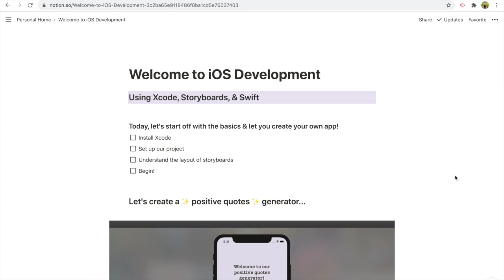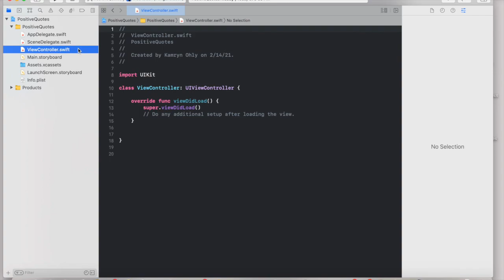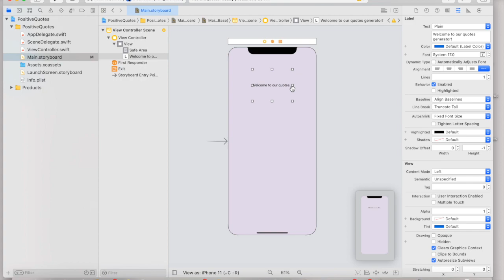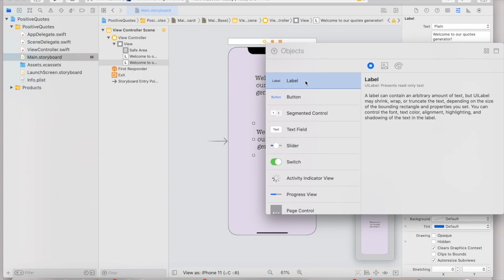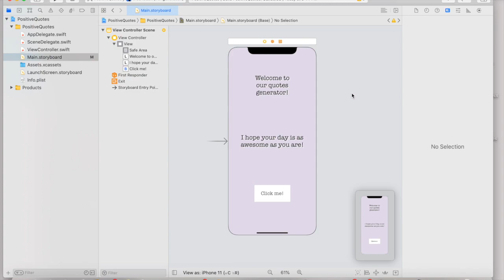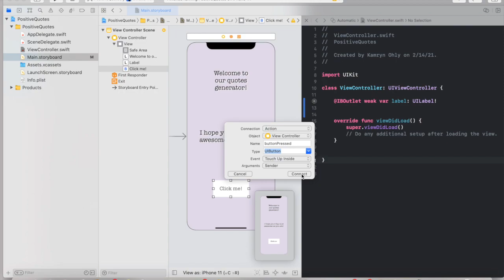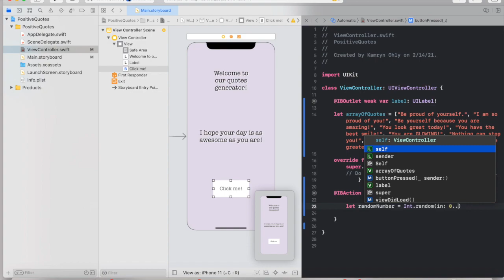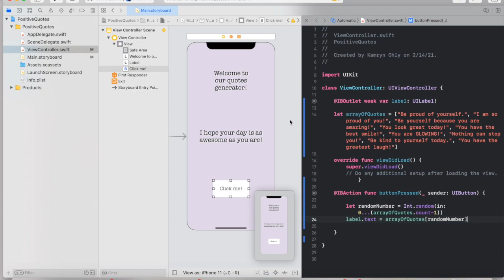Creating Your Own iOS App in Xcode with Storyboards & Swift - Positive Quotes Generator!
An Introduction to iOS Development with Storyboards & Swift. Let's create a positive quotes generator!

Thank you so much for checking out this quick Xcode Storyboards tutorial! As someone who loves coding and creating iOS projects, I know first-hand how overwhelming it can be to start out from scratch, so hopefully this is a bit helpful! Happy coding!

Timestamps:
Creating the user interface: 3:18
Starting the coding: 9:40

Current to February 14, 2021